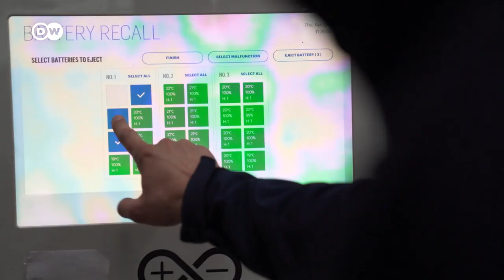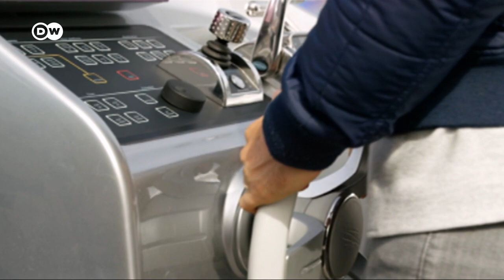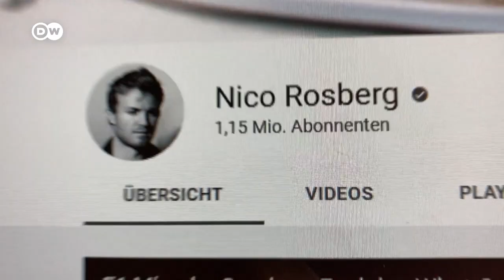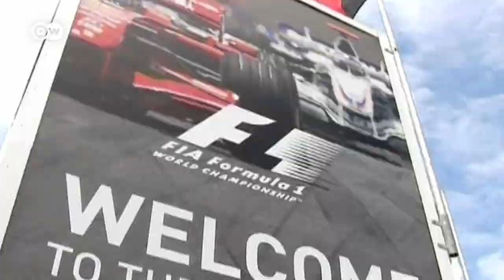Nico Rosberg: The Race To Save The Future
Nico Rosberg, Formula 1 world champion, environmentalist businessman, and Monacan at heart. Nico won the legendary Monaco Grand Prix three times in a row, from 2013 to 2015. He takes us for a ride around his home track and tells us about his life old and new. Post-race career Rosberg is involved in Formula E and Extreme E, An ideal combination for Rosberg’s racing blood and sustainable entrepreneurial spirit. He calls himself a sustainable businessman with the Greentech Festival and his company investing in the world of green business.

Nico’s efforts on behalf of sustainability have also brought new additions to his trophy cabinet. In Fall 2021, Nico Rosberg was awarded the European Culture Prize in the Environmental Protection category.

Report: Gerhard Sonnleitner
Video Editing: Manu Reuss, Sebastian Ziegler
Camera: Joschka Lippelt, Julien Laugier